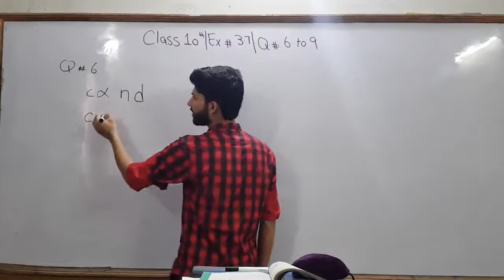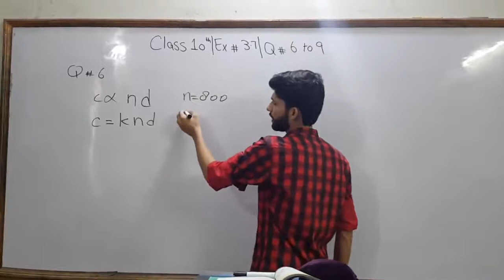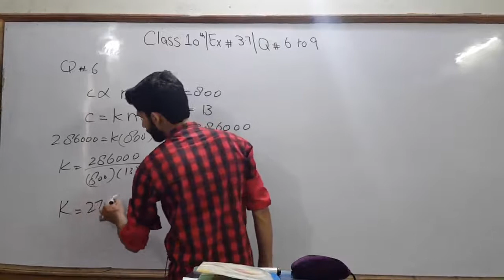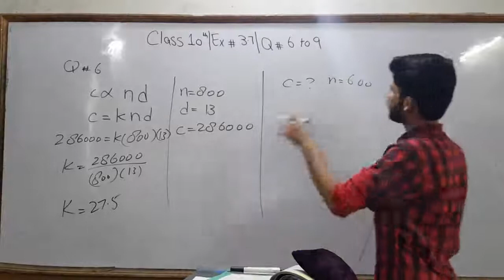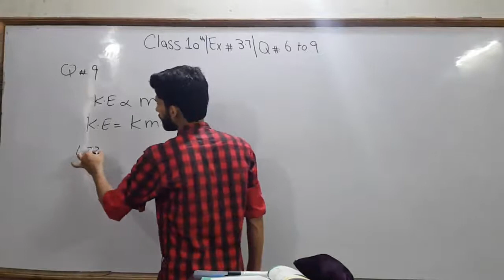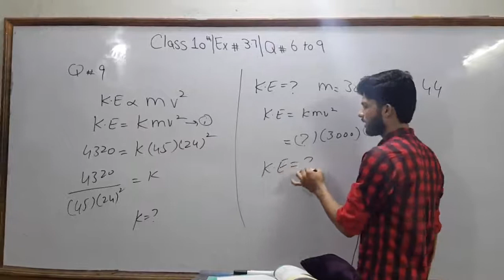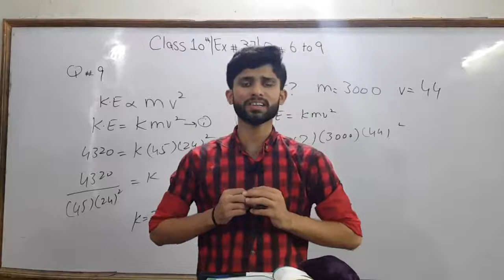10th Class| Math| Exercise 3.7| Q 6 to 9